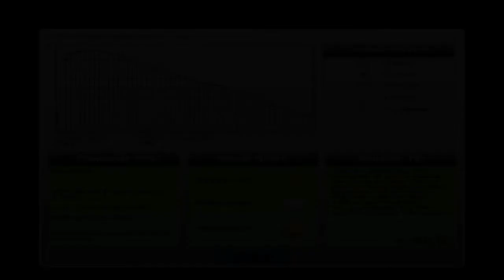Lets Audiosurf: Jan Wayne Vs Raindropz - Numb (Nightcore Version) [Mono Pro]